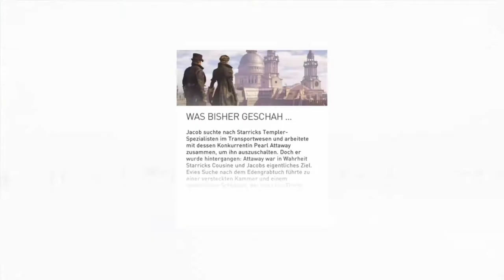Assassin's Creed Syndicate #52 Eine Frage der Identität